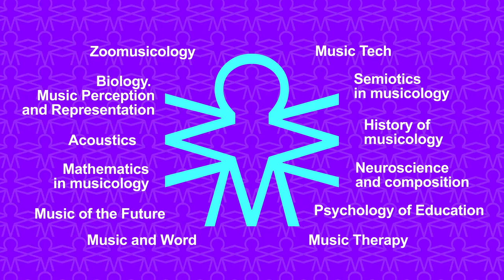Mario Baroni – Interdisciplinarity in the Study of Music | WWMC 2021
Worldwide Music Conference 2021 keynote presentation:
Mario Baroni (Gruppo Analisi e Teoria Musicale (GATM) — On the Concept of Interdisciplinarity in the Study of Music.

The Worldwide Music Conference (WWMC) brings the scientific world together to unite the efforts of all the sciences in music research. Specialists from various fields (music theory, history, paleography, culturology, mathematics, acoustics, psychology, theology, and others) demonstrate at the conference the latest discoveries they have made in music research. The conference aims to attract the attention of society to music research, to the importance of uniting the widest possible range of scientific methods in the study of music of all cultures.

WWMC 2021 Special Edition will be dedicated to the Notre-Dame de Paris’ musical heritage.

WWMC aims to spotlight the Notre-Dame de Paris as the essential monument of musical culture, to reveal its tremendous influence on the evolution of music. From the moment of its creation, the cathedral became the center of the Notre-Dame School, a community of musicians whose fundamental discoveries defined the evolution of world music for a millennium. Without these discoveries there wouldn’t be music as we know it today.

Used materials:
- Worldwide Music Conference 2021 recording
- Frédéric Chopin – Étude Op. 25 No. 6 in G-sharp minor "Thirds"